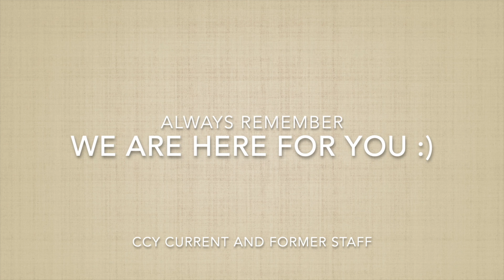Message to CCY Seniors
When I joined the youth staff at CCY back in 2019, little did I know what close friendships I would form and how difficult it would be to leave almost three years later. My time in the youth group was one of the highlights of my college years. I still think of “my teens” all the time (even though many of them are no longer teenagers, Lol). Super proud of this graduating class and so privileged to know these people!

And to all the rest of you I know from youth group, I will never forget all the times you tried to make me laugh when I directed singing, talking to you around campus, finding out about your hobbies (like seeing one of your Rubik’s cube collections), and hearing you pray! You guys have a special place in my heart, and I’m always here if you need anything!

I miss all of you from youth group whether you already graduated, are graduating now, or still have a few years to go! Feel free to get in touch if there is every anything I can do for you, I'm here for you!